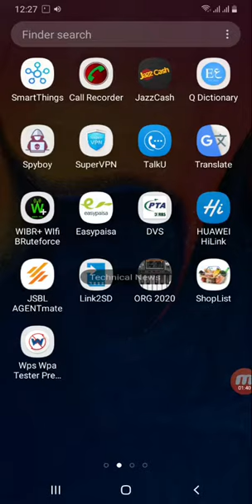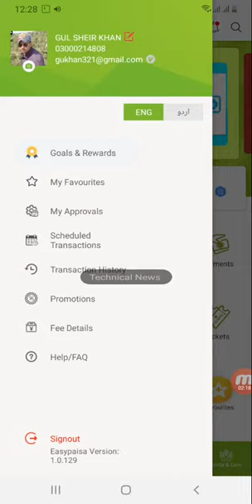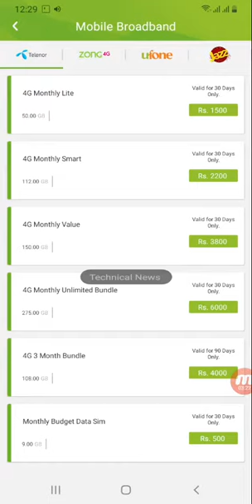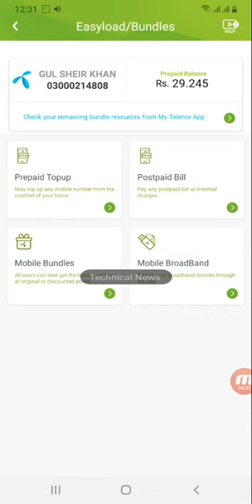Telenor Free internet Offer